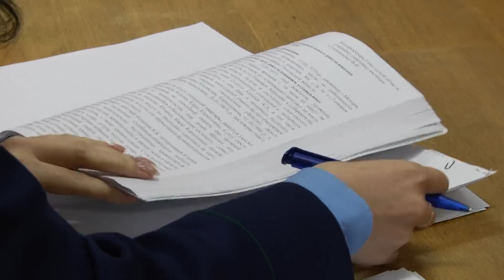Начато слушание по резонансному уголовному делу в детоубийстве